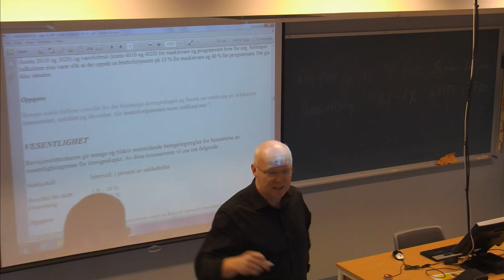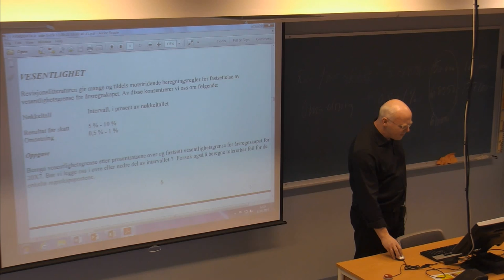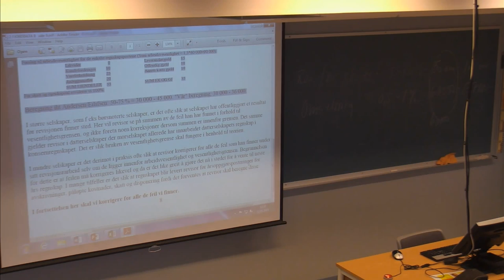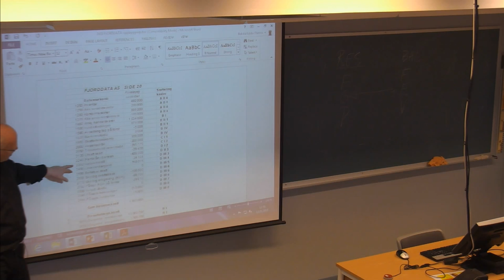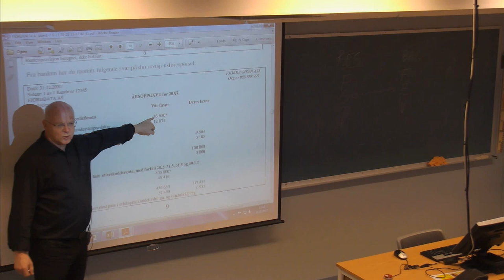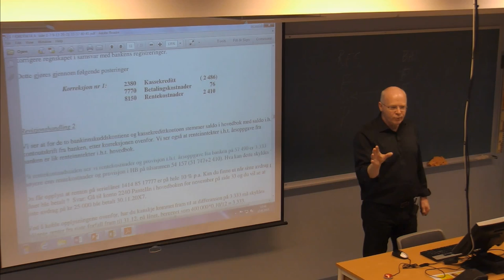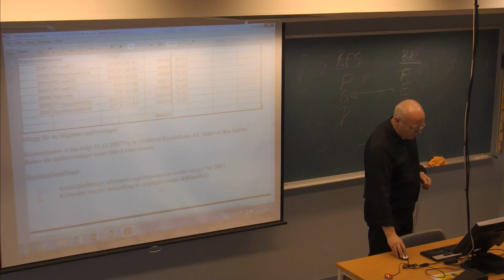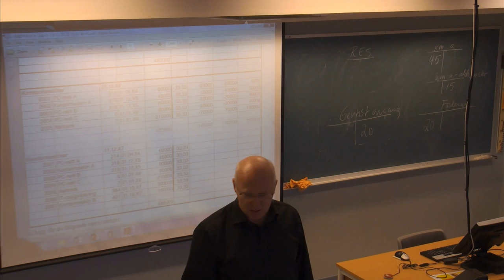01-F-04 Forelesning BØK500 (12. jan. 2015)